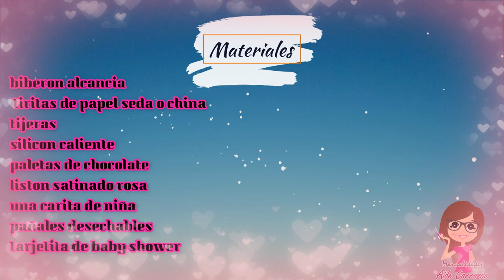centro de recuerdos baby shower